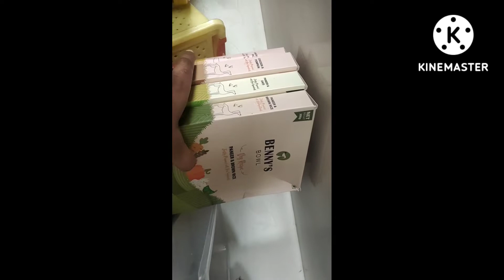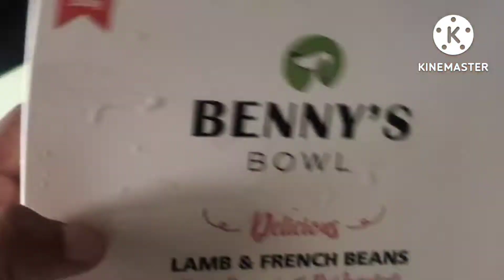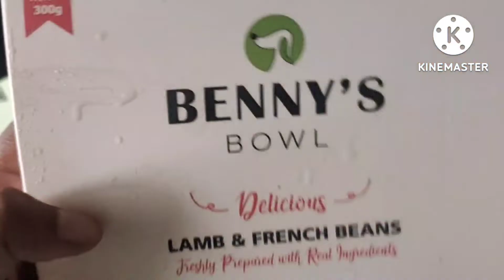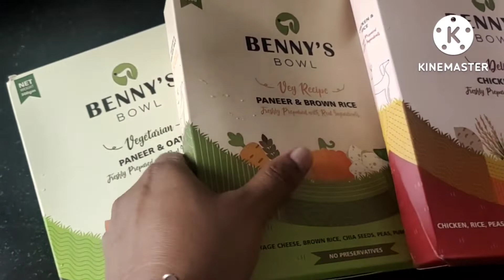met Jabardast Avinash | pets eating vegetables | husband fails in making Vada